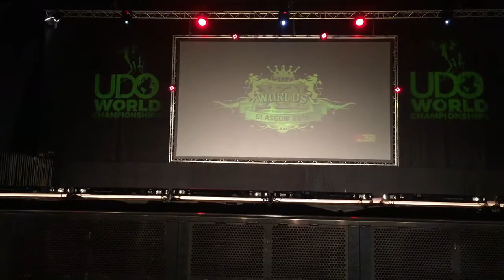Invasion World Street Dance Champions 2016 U14 Beginners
This is my 2 girls Natasha and Ashleigh's crew Invasion part of the DejaVu dance company performing at the World Street Dance Championships 2016 for the very first time and eventually going on to be crowned World Champions